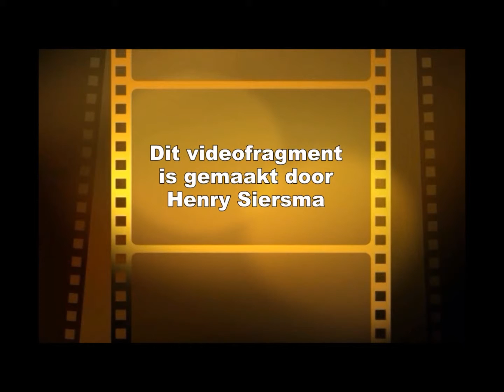kinderboerderij zeist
Wethouder Verbeek-Nijhof bezoekt jubilerende kinderboerderij de Brink en reikte tijdens de receptie een OT en SIEN uit aan Angelique Driesen

gemaakt door
H.Siersma